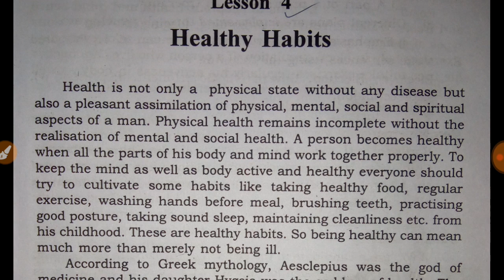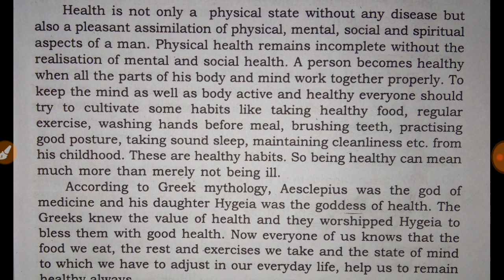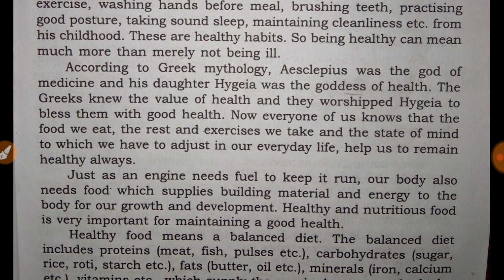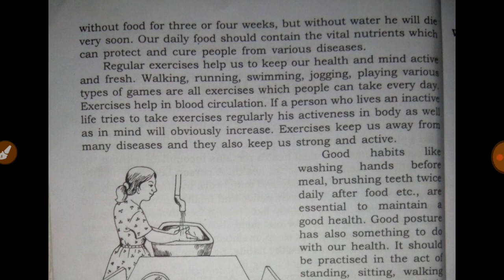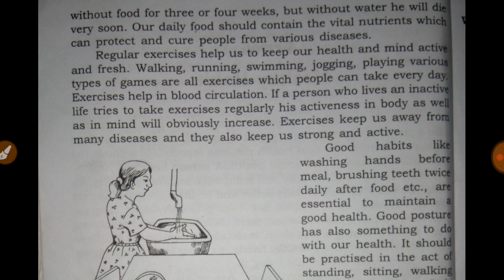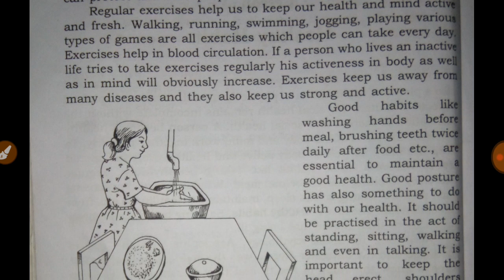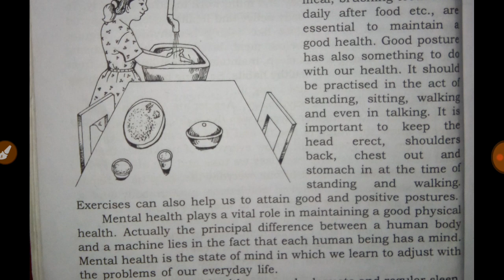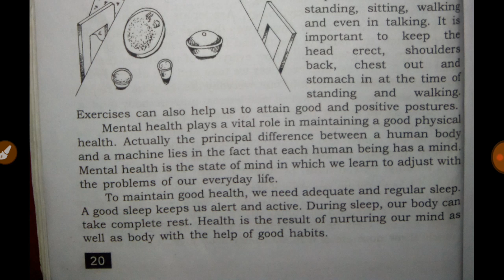Assam Jatiya bidyalay class 8 English Lesson 4| Healthy Habits Assamese Explanation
Assam Jatiya bidyalay class 8 English Lesson 4 Healthy Habits line by line Assamese Explanation.